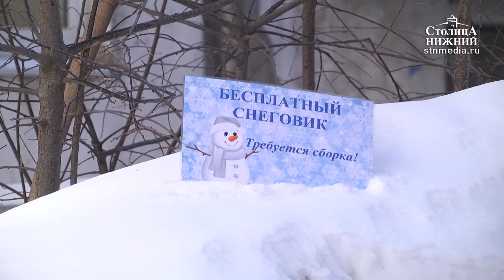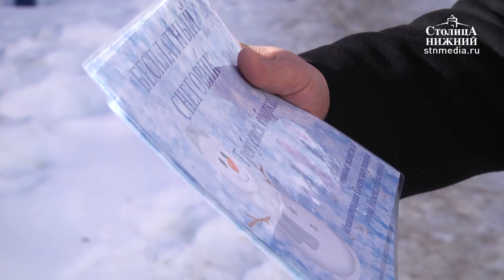Администрация Советского района Нижнего Новгорода предложила подрядчикам лепить снеговиков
Администрация Советского района Нижнего Новгорода предложила подрядчикам лепить снеговиков. Для служб, которые некачественно убирают снег во дворах, запустили специальную акцию «Снеговик». Любой житель района может получить в ТОС плакат с изображением снеговика и поместить его в проблемной зоне. Таким образом, перед нерадивыми подрядчиками и представителями управляющих кампаний многоквартирных домов встанет выбор: убрать снег или создать из него скульптуру. Подробности — в сюжете «Столицы Нижний».